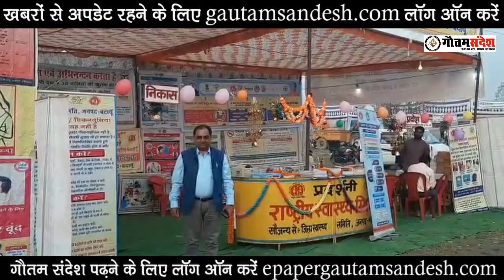केंद्रीय मंत्री बीएल वर्मा ने भागीरथी के तट पर किया मेला ककोड़ा का उदघाटन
बदायूं जिले के प्रसिद्ध मेला ककोड़ा का केंद्रीय मंत्री बीएल वर्मा ने उद्घाटन किया, इस दौरान विधायक महेश चंद्र गुप्ता, जिला पंचायत अध्यक्ष वर्षा यादव, भाजपा जिलाध्यक्ष राजीव कुमार गुप्ता, एमएलसी जितेन्द्र यादव, डीएम मनोज कुमार, एसएसपी डॉ. ओपी सिंह सहित तमाम नेता और अफसर उपस्थित रहे ...